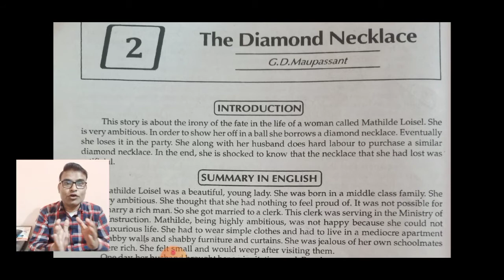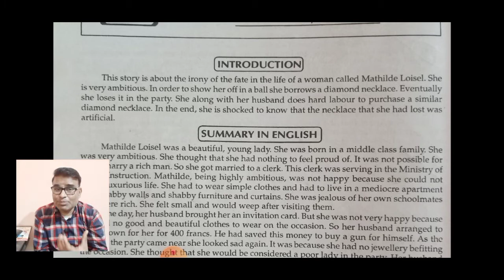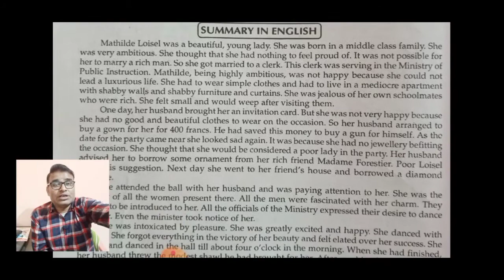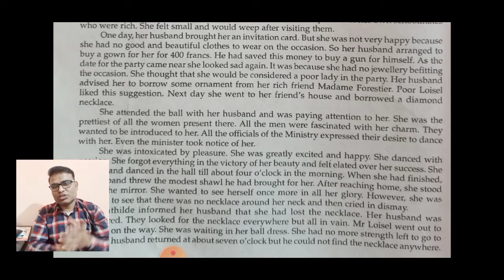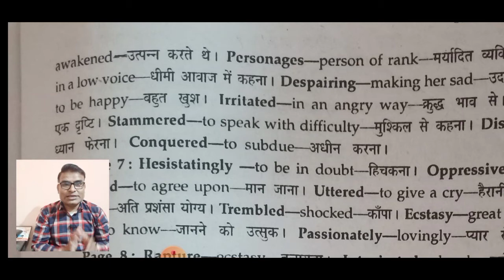The Diamond Necklace | Revision Class Day 3 MCQ, -- Objective Subjective,Analytic